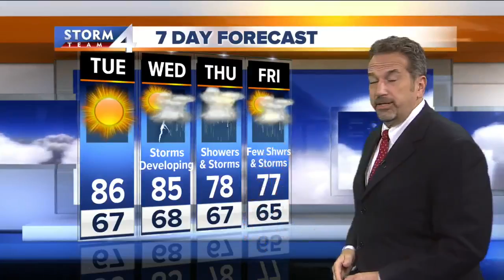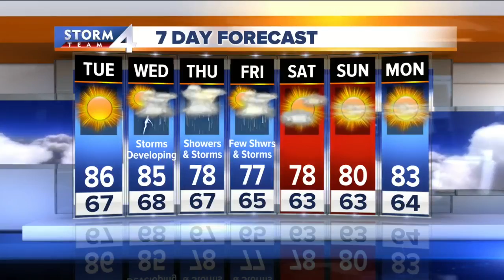Scott Steele's Storm Team 4Cast @ Noon